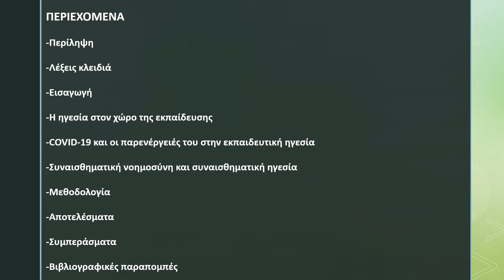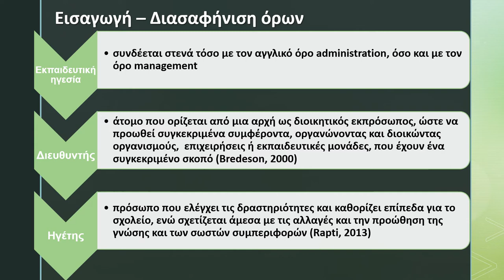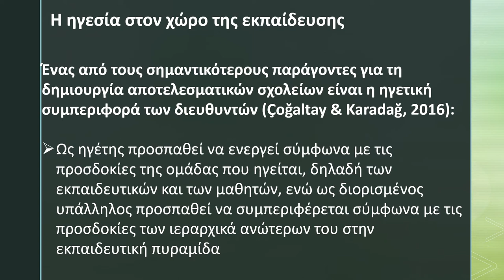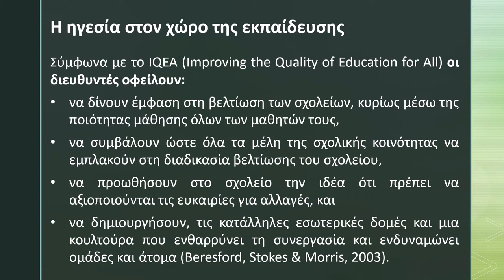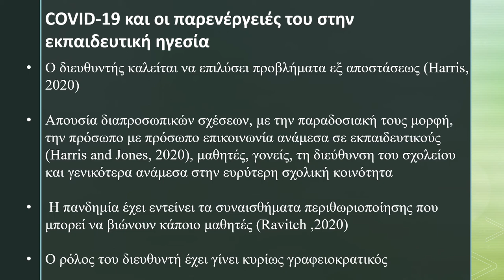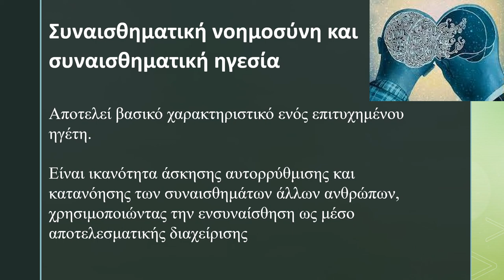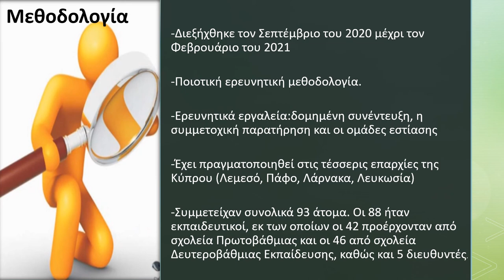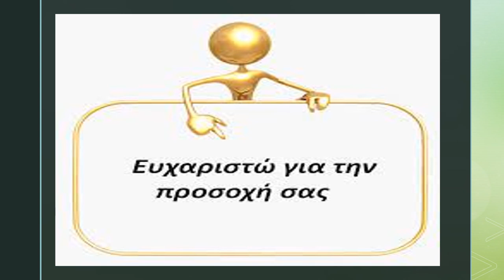16. COVID 19. Ο ρόλος της εκπαιδευτικής ηγεσίας στην επίλυση των προβλημάτων που προκαλεί η πανδημία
COVID-19: Ο ρόλος της εκπαιδευτικής ηγεσίας στην επίλυση των προβλημάτων που προκαλεί η πανδημία

Δρ. Χαραλάμπους Κωνσταντία,  Δρ. Χρίστος Παπαδημητρίου

Περίληψη

Οι συγκυρίες της τελευταίας χρονιάς έχουν αναγκάσει τον θεσμό της εκπαιδευτικής ηγεσίας να αναδιαμορφωθεί παγκοσμίως λόγω της πανδημίας του COVID-19. Σκοπό της παρούσας έρευνας αποτελεί η διερεύνηση των προβλημάτων που έχουν δημιουργηθεί λόγω της προαναφερθείσας κατάστασης, αλλά και η προσπάθεια για εντοπισμό πιθανών τρόπων μέσα από τους οποίους ο διευθυντής ενός σχολείου θα μπορούσε να εφαρμόσει τις βασικές αρχές της εκπαιδευτικής ηγεσίας. Στην ποιοτική ερευνητική προσπάθεια που πραγματοποιήθηκε στην Κύπρο συμμετείχαν 88 εκπαιδευτικοί και 5 διευθυντές. Μελετώντας τα αποτελέσματα, διαπιστώνουμε ότι τα προβλήματα με τα οποία έρχονται αντιμέτωποι οι διευθυντές και οι εκπαιδευτικοί σχετίζονται κυρίως με την αποξένωση, την περιθωριοποίηση, τη διαχείριση του χρόνο, την ενίσχυση της γραφειοκρατίας, τα προβλήματα στη χρήση του τεχνολογικού εξοπλισμού και των προγραμμάτων που σχετίζονται με την εξ αποστάσεως διδασκαλία. Ως πιθανοί τρόποι αντιμετώπισης, προβάλλουν η προώθηση εκ μέρους του διευθυντή της ενσυναίσθησης, της συνεργασίας και η αποκέντρωση του εκπαιδευτικού συστήματος, παρέχοντας στον διευθυντή έστω και περιστασιακά περισσότερες δικαιοδοσίες.

Λέξεις – Κλειδιά: COVID-19, εξ αποστάσεως διδασκαλία, διευθυντής σχολείου

COVID-19: The role of educational leadership in solving the problems caused by the pandemic

Dr. Charalampous Constantia, Dr. Papademetriou Christos

Abstract

The circumstances of the last year have forced educational leadership to be reshaped worldwide due to the COVID-19 pandemic. The purpose of this research is to investigate the problems that have arisen due to this situation, but also to try to identify possible ways through which the a school headmaster could apply the basic principles of educational leadership. The qualitative research effort carried out in Cyprus involved 88 teachers and 5 principals. Examining the results, we find that the problems faced by headmasters and teachers are mainly related to alienation, marginalization, time management, strengthening bureaucracy, problems in the use of technological equipment and programs related to distance learning. Promoted by the director's empathy, cooperation and decentralization of the education system are suggested as possible ways of dealing with it, giving the director even occasionally more jurisdiction.